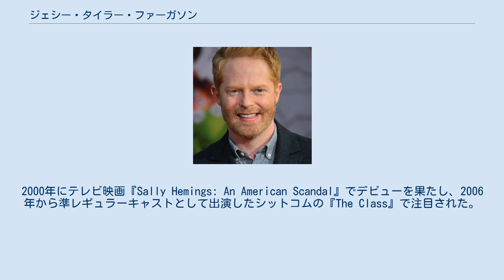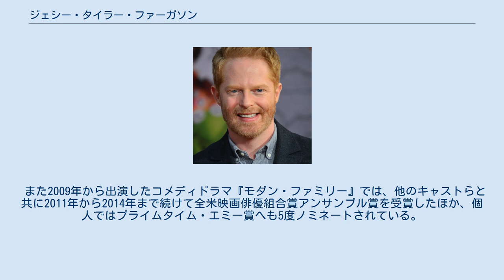ジェシー・タイラー・ファーガソン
ジェシー・タイラー・ファーガソン（Jesse Tyler Ferguson, 1975年10月22日 - ）は、アメリカ合衆国の俳優である。
 1975年、モンタナ州ミズーラに生まれる。
幼い頃にニューメキシコ州のアルバカーキへ移り住んでおり、そこで育った。
幼少期から俳優への憧れがあり、アルバカーキを拠点とする児童劇団へ入団。
その間に様々な舞台で経験を積み、高校を卒業した後にニューヨークにある演劇学校American Musical and Dramatic Academyへ進学した。
2000年にテレビ映画『Sally Hemings: An American Scandal』でデビューを果たし、2006年から準レギュラーキャストとして出演したシットコムの『The Class』で注目された。
映画やテレビなどで活躍する一方、ブロードウェイやオフ・ブロードウェイなどの舞台へも精力的に出演を重ね、俳優としての確固たる地位を築き上げた。
 また2009年から出演したコメディドラマ『モダン・ファミリー』では、他のキャストらと共に2011年から2014年まで続けて全米映画俳優組合賞アンサンブル賞を受賞したほか、個人ではプライムタイム・エミー賞へも5度ノミネートされている。